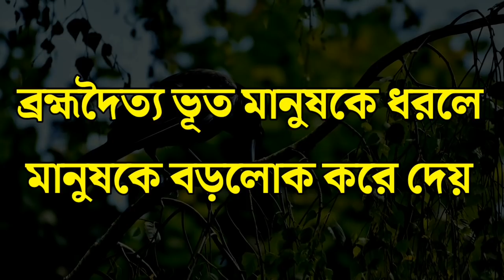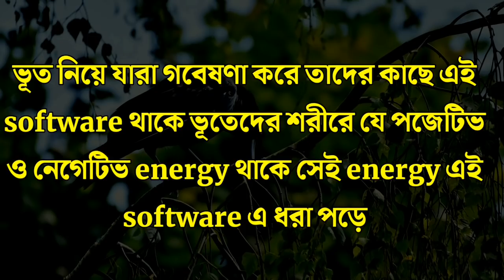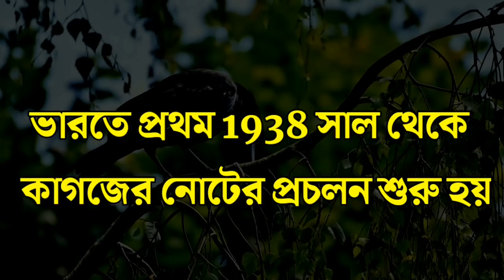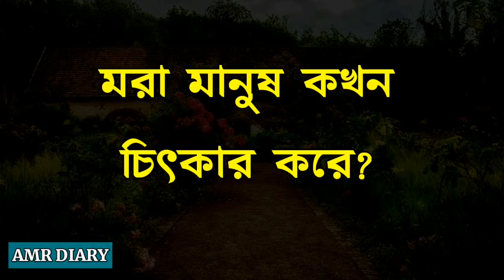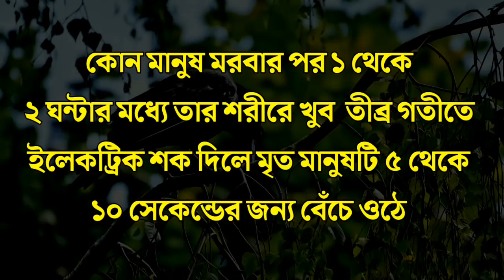Bangla Gk Question and Answer /Bangla Gk/Bangla Quiz/Bengali Gk/Bangla General Knowledge/Gk/পর্ব-013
ABOUT VIDEO :-

👍এই VIDEO টিতে থাকছে আপনাদের জন্য কিছু মজার সাধারন জ্ঞানের প্রশ্ন ও তার উত্তর🙂🙂

🙂 উত্তর দেবার জন্য সময় সময় ৩ সেকেন্ড।

😀তারপর আপনাকে উত্তর জানিয়ে দেওয়া হবে।

👬আপনার বন্ধুদের সাথে এই মজার video গুলো share করুন যাতে তারাও ভিডিওগুলি দেখতে পারে এবং কিছু শিখতে।

.ধন্যবাদ🙏🙏🙏,

This video create by -Saurav (India)